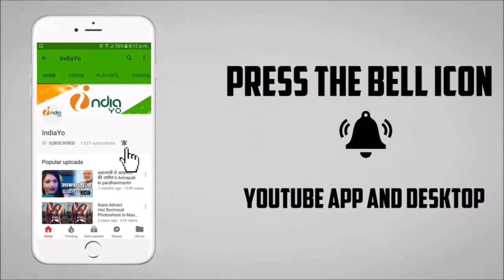कुली नंबर 1 की शूटिंग रांची में शुरू - Coolie No.1 Bhojpuri Film Shooting Start in Ranchi